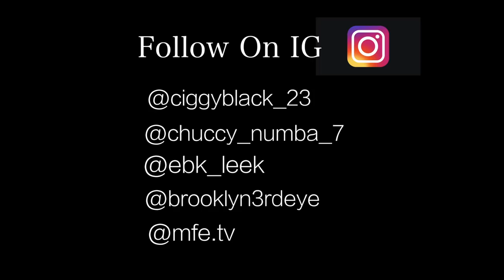Ciggy Black x Chuccy Numba 7 x EBK Leek Understand Me (Shot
Instragram:

MFEtv